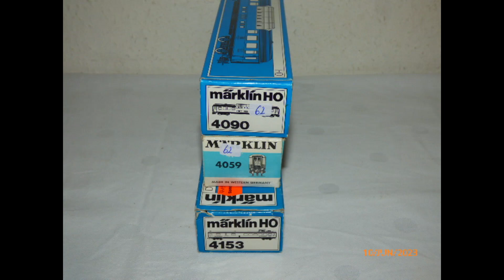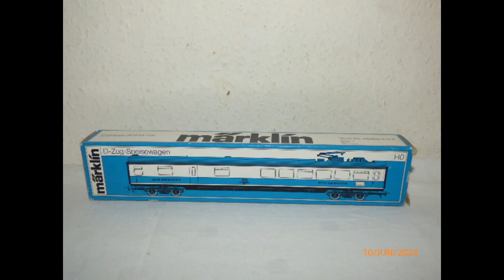Märklin H0 Personenwagen